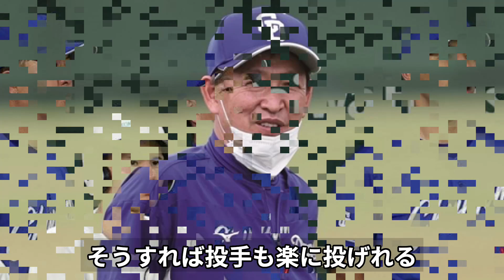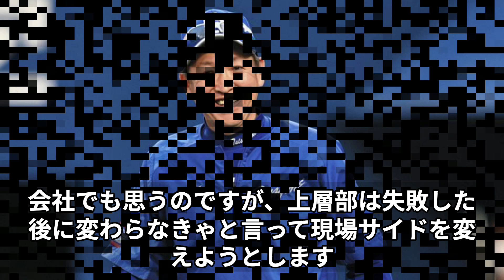立浪監督が２年連続最下位から「タツ」年に頂点に向けキーマンを発表した